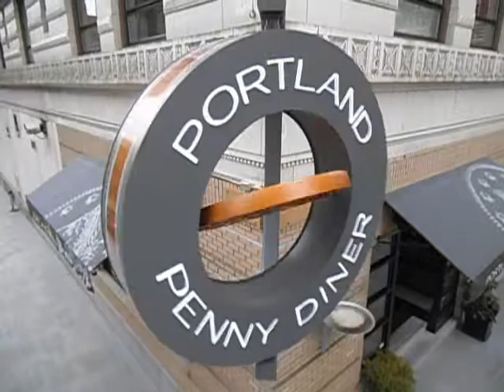Dynapac- Portland Penny Diner Double-Rotating Sign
This very cool double-rotating sign located in Portland, OR is powered by Dynapac Rotators inside.  Dynapac engineers  designed a double rotator motor system to make the sign spin in two directions at once.  The effect is neat to watch.